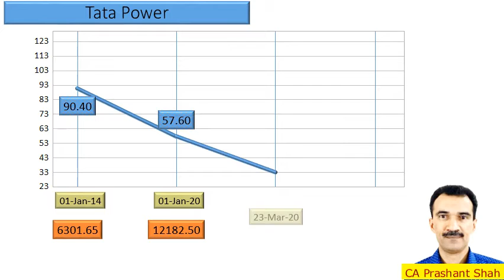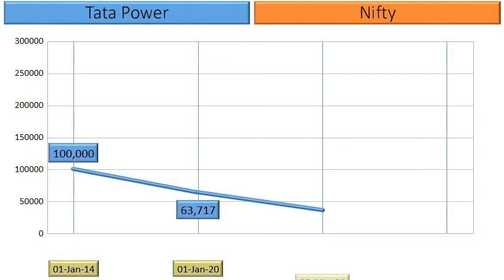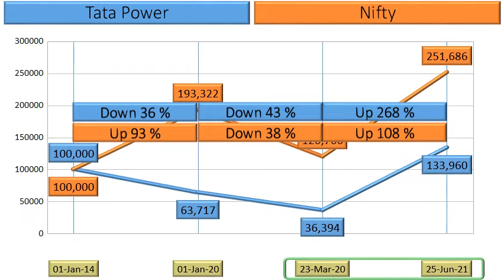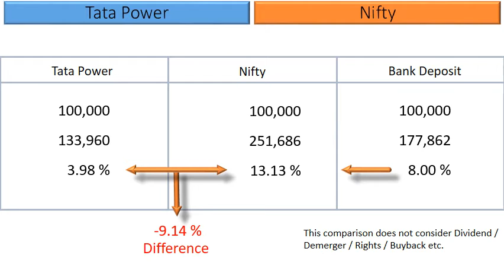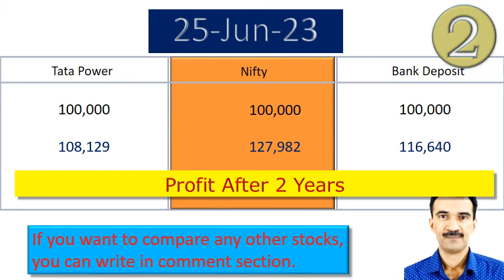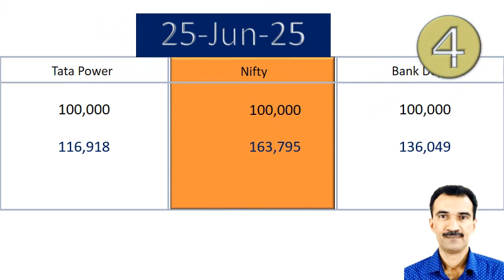Tata Power Price Analysis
What are the returns that retail investors have Earned in Tata Power Price Analysis ?